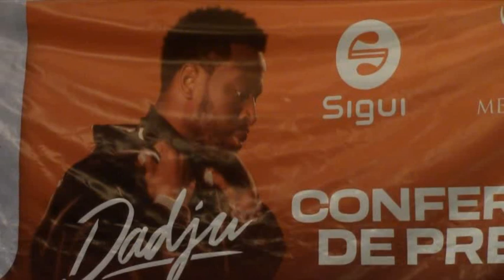Dadju à Conakry : l’artiste franco-congolais annonce les couleurs de ses 2 concerts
Dadju, l’artiste international franco-congolais qui fait fureur en ce moment, est à Conakry pour deux concerts. La démarche s’inscrit dans le cadre de la promotion de son nouvel album, dénommé CULLINAN, le 3ème dans sa carrière artistique. Dans la journée ce vendredi, 4 novembre 2022, l’artiste-chanteur a animé une conférence de presse pour annoncer les couleurs de ces deux concerts tant attendus par le public.

L’artiste-chanteur, franco-congolais, Dadju, de son nom complet Dadju Djuna Nsungula, est à Conakry pour deux concerts. C’est la deuxième fois que cet artiste qui cartonne pose ses valises à Conakry, après 2017. Des prestations qui se situent dans le cadre de la promotion de son nouvel album CULLINAN, le 3ème dans sa carrière artistique. Celui-ci vient après le premier album Gentleman en 2017 et le 2ème qui s’appelle Poison et Antidote en 2019.